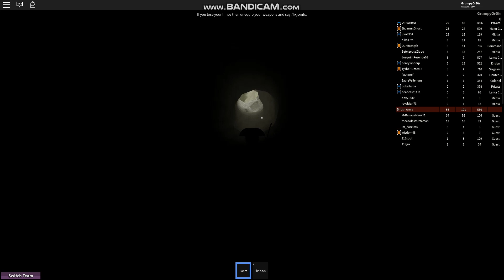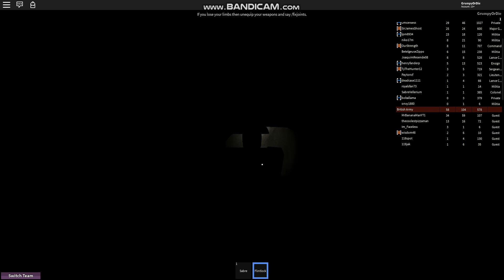18e Random Raid January 5th, 2019